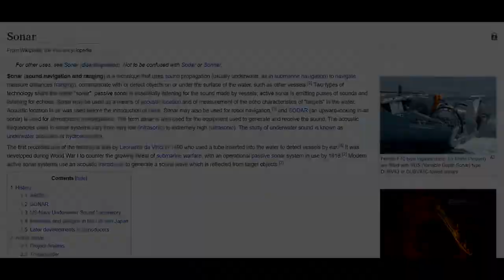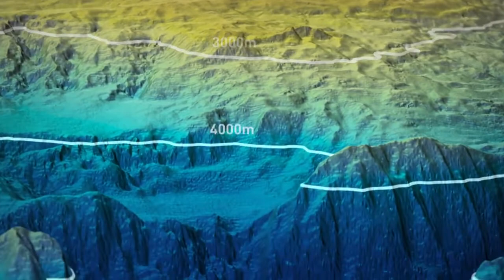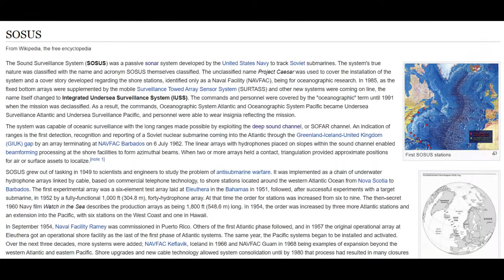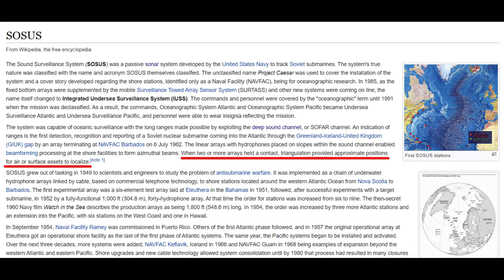No Earth Curvature